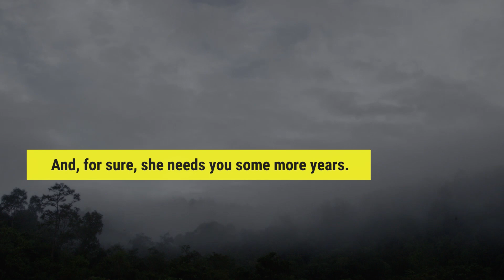GOBER – On the Fate of an Orangutan Mother. TRAILER, English version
Sumatra: a rescue station for orangutans and a rare birth of twins. GOBER however, the loving mother, is blind. Five years later, a daring eye surgery could change everything. But can GOBER really return to her natural home – together with two youngsters who never saw the jungle from inside?

Director: Eberhard Meyer
Running time: 53 min
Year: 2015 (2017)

The full version is available here for rent or purchase:
Amazon Prime, USA:
Amazon Prime, UK: